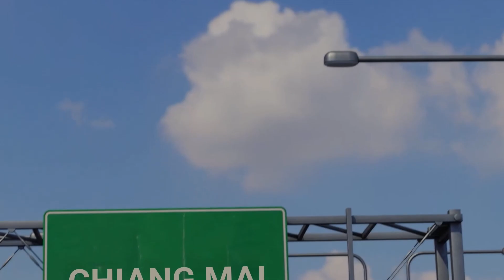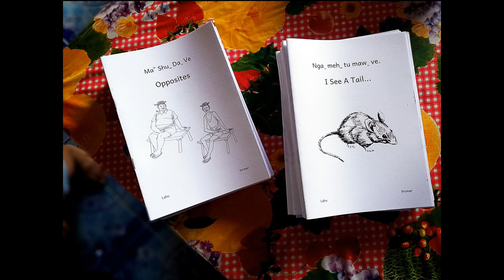Introduction to Steve and Rebecca - 2023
We are missionaries serving with the Church of the Nazarene in Southeast Asia. We live in Chiang Mai, Thailand and we want everyone to learn about Jesus.